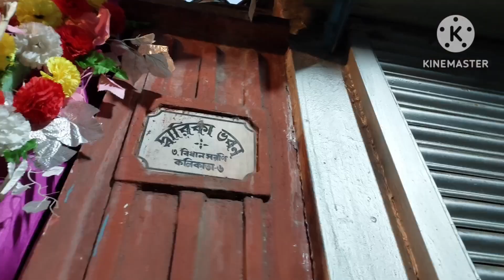রাজবাড়ী দুর্গাপূজা পরিক্রমা ২০২৩ | Rajbari Durga Puja | Thanthania Dutta Bari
উত্তর কলকাতার বহু বনেদি বাড়ির সঙ্গেই রয়েছে বহু ইতিহাস এবং ঐতিহ্য। কলকাতার এক প্রাচীন পরিবার এই ” ঠন্‌ঠনিয়া দত্ত বাড়ি” ৷

১৮৫৫ খ্রীষ্টাব্দে দ্বারিকা নাথ দত্ত এই বাড়িতে দুর্গা পুজোর সূচনা করেন। মজার কথা হল এই বৃহৎ অট্টালিকার দুটি ঠিকানা , ৩ এবং ৪ কর্নওয়ালিশ স্ট্রিট যা বর্তমানে ৩ এবং ৪ বিধান সরনি ।

এই বাড়ির দুর্গৎসবের এক ইতিহাস আছে ৷ বিশাল অট্টালিকার মাঝে আছে চক্ মেলানো শ্বেত পাথরের বহু খিলেনের ঠাকুর দালন ৷ এই বাড়ির কুলদেবতা হল শ্রী শ্রী ৺শ্রীধর জিউ ও লক্ষ্মীমাতা ঠাকুরাণী ৷ এই পরিবার বৈষ্ণব মনোভাবাপন্ন ৷ তাই এখানে মহিষমর্দিনী মূর্তির বদলে মা দুর্গা স-পরিবারে শিব অঙ্কে মাতৃরূপে পূজিত হন৷

প্রতিমার চালচ্চিত্রের কেন্দ্র-শীর্ষে মহিষাসুরমর্দিনী দুর্গার চিত্র দেখা যায়। সত্য, ত্রেতা, দ্বাপরের অবতারদের পাশাপাশি সহাবস্থান এবং শাক্ত শিব বৈষ্ণব দেবদেবীর মহামিলন মেলা ওই পটচিত্রটি।

Home  KOLKATA
KOLKATANEWSMAGAZINEPUJA SPECIALWEST BENGALYOUTUBE
THANTHANIA DUTTA BARI DURGA PUJA:ঠন্‌ঠনিয়া দত্ত বাড়ির পুজোর গল্প সঙ্গে সৃজিতা: দেখুন ভিডিও
By deshersamay -September 24, 2023

১৮৫৫ খ্রীষ্টাব্দে দ্বারিকা নাথ দত্ত এই বাড়িতে দুর্গা পুজোর সূচনা করেন। মজার কথা হল এই বৃহৎ অট্টালিকার দুটি ঠিকানা , ৩ এবং ৪ কর্নওয়ালিশ স্ট্রিট যা বর্তমানে ৩ এবং ৪ বিধান সরনি ।

শিবদুর্গার পাশাপাশি দীর্ঘকাল লক্ষ্মী নারায়ণ পূজা, হরি পূজা ইত্যাদি পূজাও হয়ে চলেছে। দেখুন ভিডিও

জন্মাষ্টমীতে বাড়িতে প্রতিমা তৈরী হত , covid পরিস্থিতির পর থেকে কুমারটুলি থেকে ঠাকুর তৈরী হয়ে আসে।
দত্ত বাড়ির শিব দুর্গা পূজা প্রকৃতপক্ষে দশ দিনের। মহালয়ায় পিতৃপক্ষের সমাপন ও দেবী পক্ষের সূচনা। দেবীর বোধন বসে প্রতিপদের দিন এবং এই ১০ দিন ষোড়শোপচারে পুজো হয়।

পুজোর একটি বিশেষ অনুষ্ঠান হল মহা অষ্টমীর দিনে ধুনো পোড়ানো। বাড়ির সধবা ও বিধবা মহিলাদের মাথায় বিড়ার উপর জ্বলন্ত মালসা বসিয়ে ধুনো পোড়ানো হয়। তখন তারা এক মনে মাতৃ আরাধনায় নিমগ্ন থাকেন।

শিব দুর্গা পুজোর মূল উপকরন আতপ চাল ও বাটা চিনি যা এই পুজোর বিশেষ নৈবেদ্য।
এই পূজা উপলক্ষে ব্যবস্থা আছে অন্মদান বস্ত্রদান, দরিদ্রনারায়ণ সেবা ইত্যাদি ৷

এই পূজার পাওনাদার, লক্ষ্মীর বরপুত্র পূণ্য প্রাণ দ্বারিকানাথের সুকর্মের ফলশ্রুতি হিসাবে তাঁর উত্তরপুরুষেরা আজও বজায রাখতে পেরেছেন তার ইচ্ছায় ৷বদলে গেছে অনেক কিছু কিন্তু তবুও বদলায়নি বাঙালির আবেগ উন্মাদনা এবং ঐতিহ্য।
ঠনঠনিয়া দত্ত বাড়ির এই শিব দুর্গা পুজো প্রতি বছর সকলের দৃষ্টি আকর্ষণ করে ।